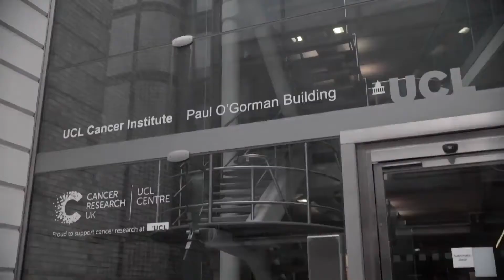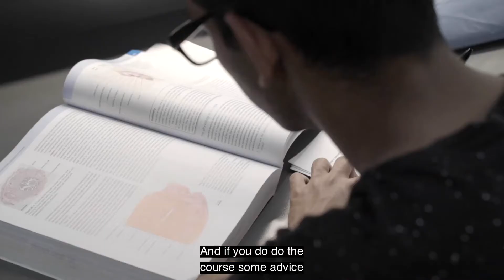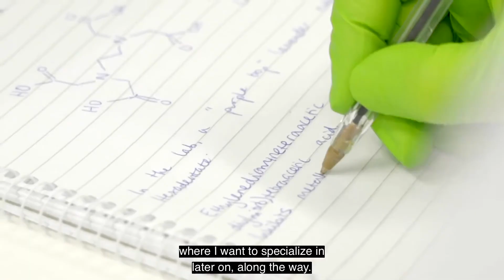Cancer Biomedicine BSc | UCL Undergraduate Degree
UCL Cancer Biomedicine BSc
Students Ashton Hunt and Rahul Vital share their experiences studying the Cancer Biomedicine BSc programme at UCL. Both Ashton and Rahul have just finished their first year.

 In this unique degree you are taught by researchers working at the forefront of basic, translational and clinical cancer research. Knowledge of cancer is widely relevant to careers in biomedical research, health science, allied health professions and the pharmaceutical industry.

UCL Cancer Institute
The UCL Cancer Institute is the hub for cancer research at University College London, one of the World's leading universities. The Institute draws together over 400 talented scientists who are working together to translate research discoveries into developing kinder, more effective therapies for cancer patients.